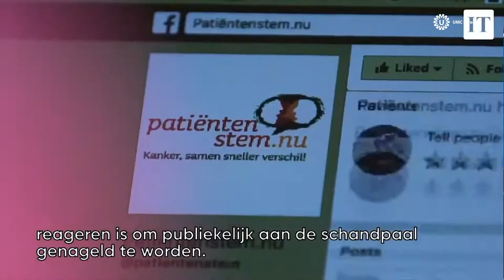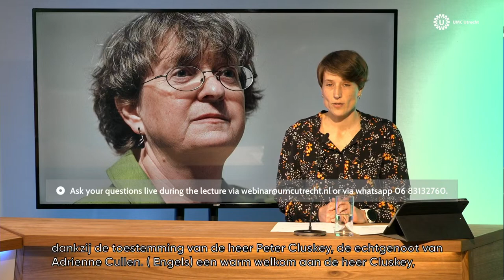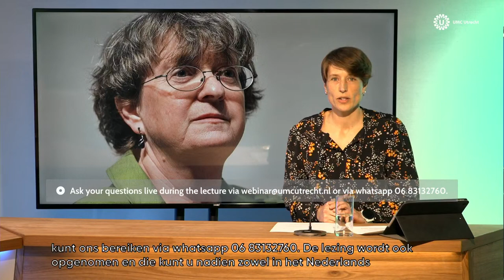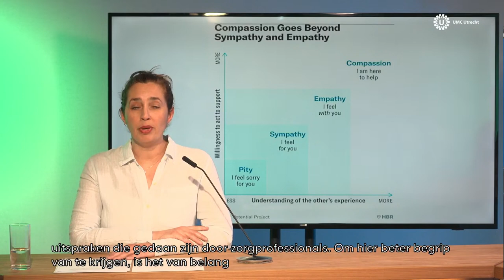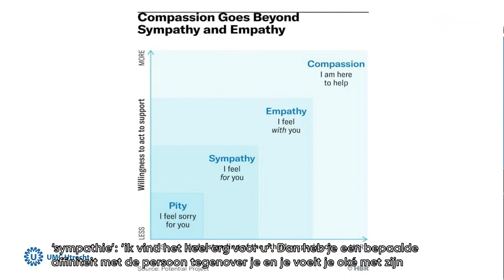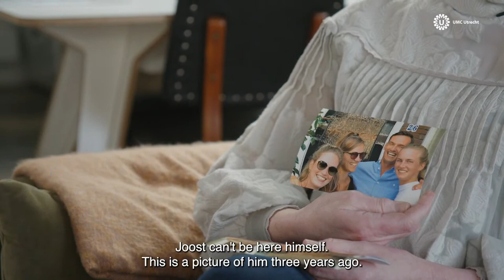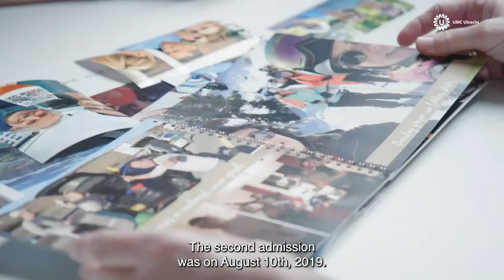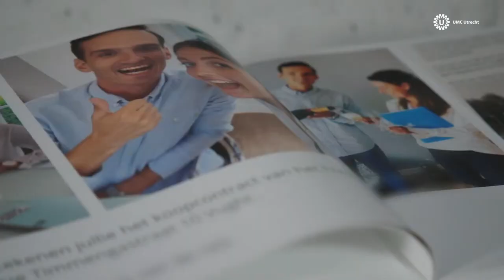Adrienne Cullen Lecture on Open Disclosure After Serious Harm (Nederlandse uitzending met NL subs)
Adrienne Cullen-lezing, 10 maart 2023, van 12.00 tot 13.00 uur. Bekijk hier de vijfde Adrienne Cullen lezing met als thema: Openheid als er iets misgaat in de zorg: de patiënt en de jonge dokter. Lees meer